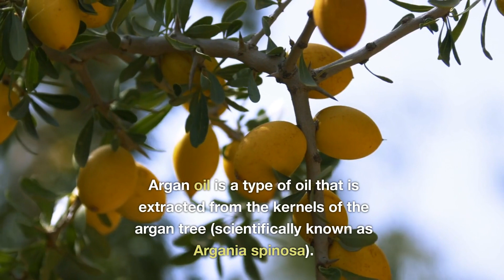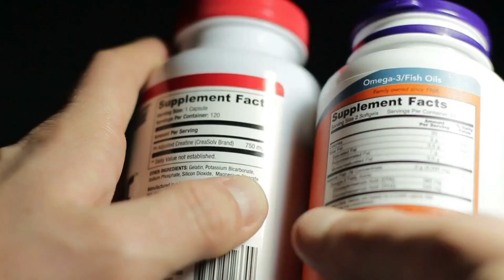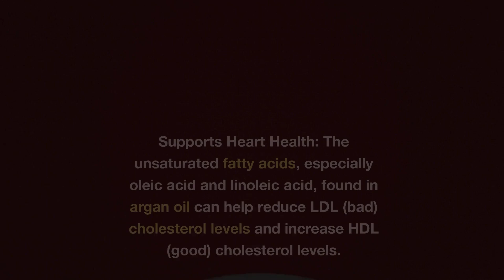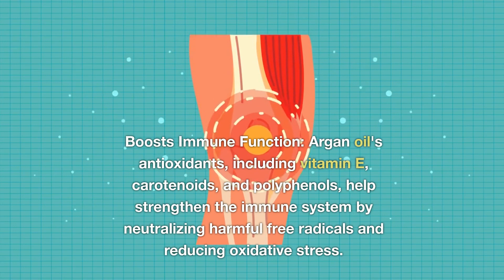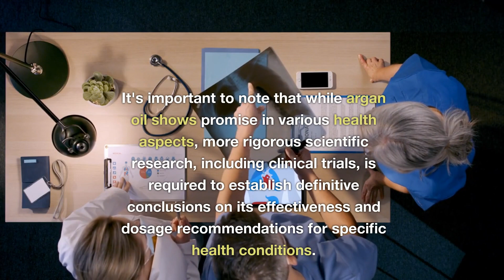11 Amazing Health Benefits of Argan Oil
Argan Oil